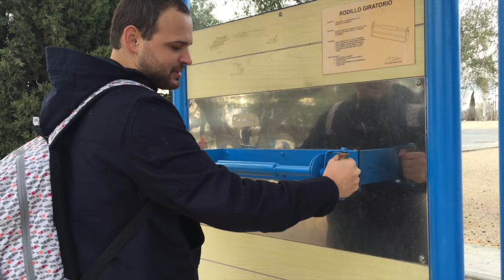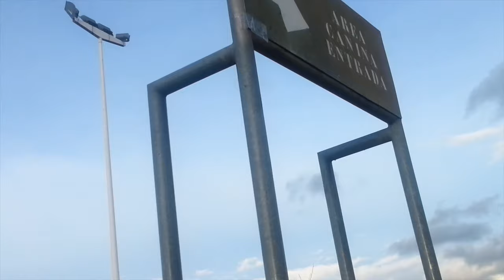PICNIC DE ANIVERSARIO PARTE 2 / 9 de Ene 2016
parte 2 de nuestro picnic de mes aniversarios

revisa el canal SOY ASTRITALIANA

Un bello atardecer, gracias por ser parte de esto. Los queremos!!!

ASTRIDDISANTI